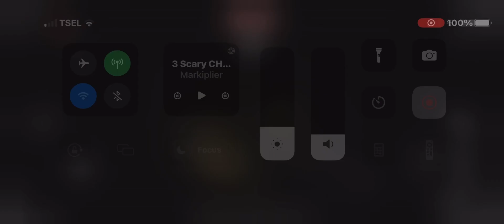Will Averting Eye Contact Save You From SCP-096 (The Shy Guy)?